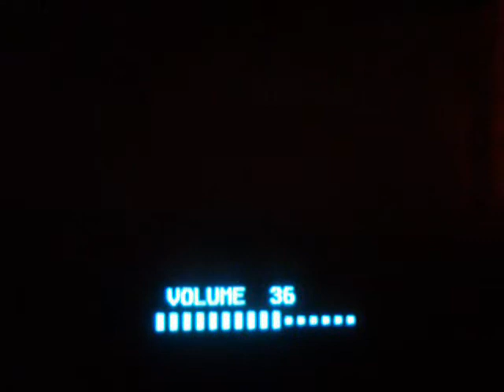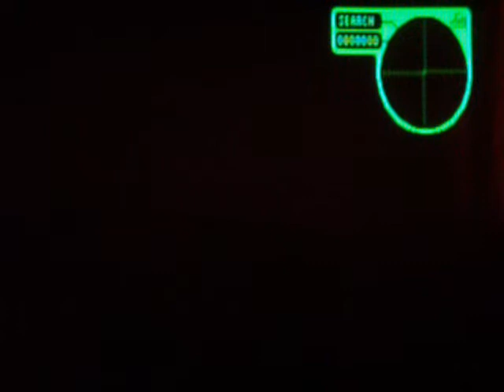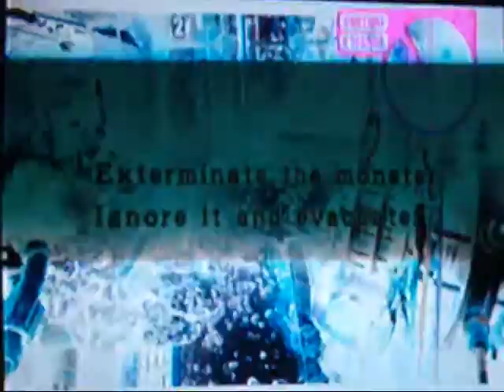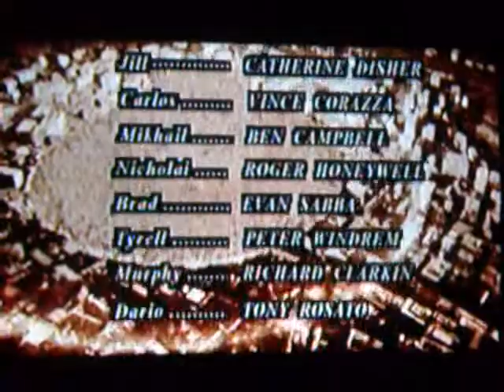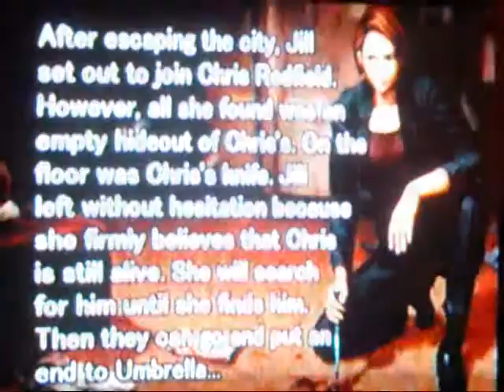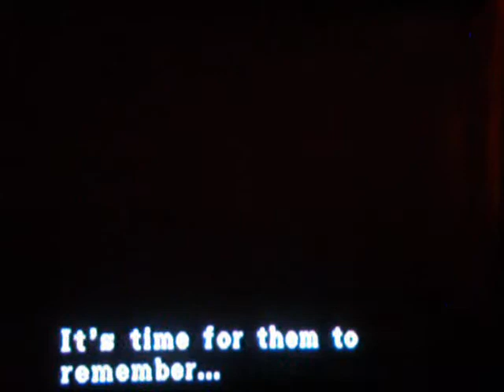Let's Play Resident Evil 3: Nemesis Ep.6 "You want S.T.A.R.S., I'll give you S.T.A.R.S.!"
Here it is, the final boss and the finale of Let's Play Resident Evil 3: Nemesis. As I've said in the video I'm not sure which game I'm doing next. Most likely it will be the remake of Devil May Cry because it won't take that long and then do Tales of Symphonia and CODE: Veronica X together.